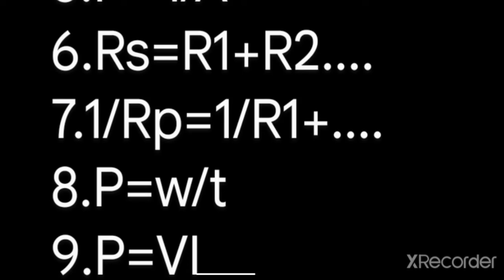class 10 physics chapter 12 Electricity all formulas in one video must watch